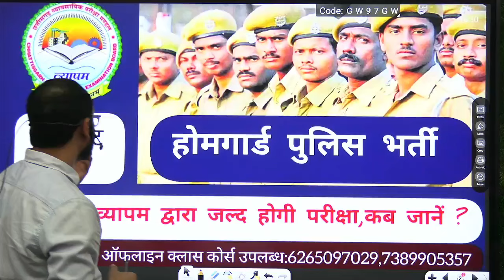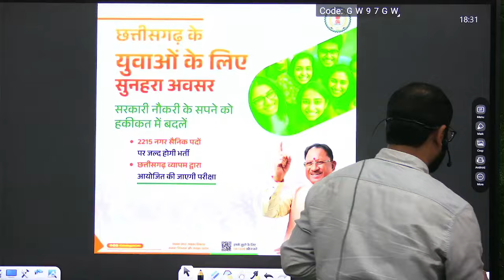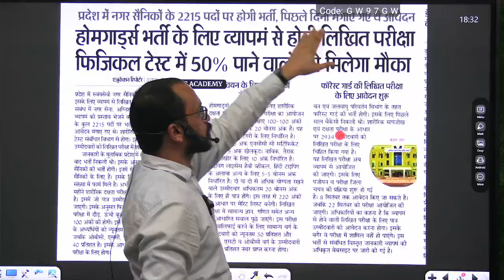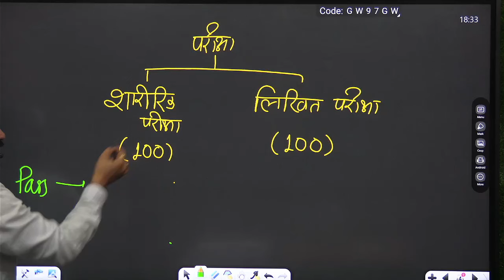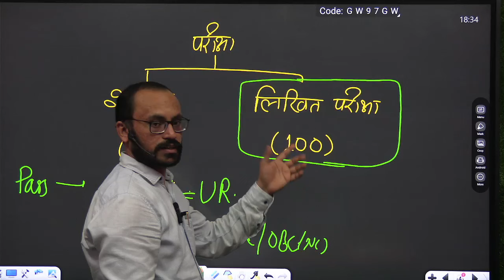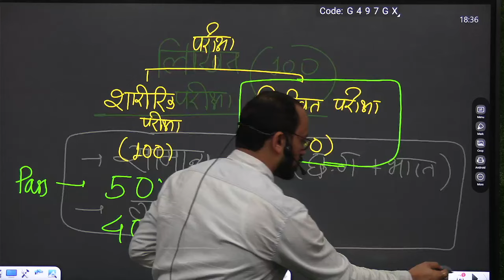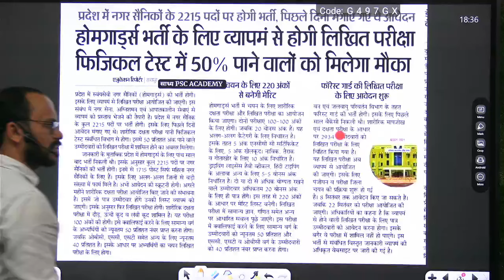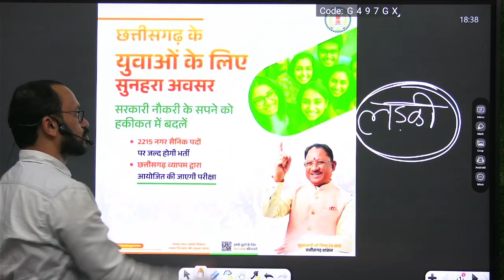Breking news 2215 नई पोस्ट छत्तीसगढ़ होम गार्ड पुलिस भर्ती परीक्षा जल्द होगी जानिए